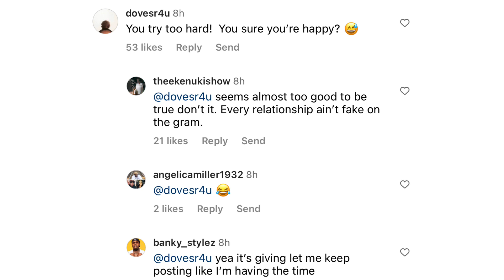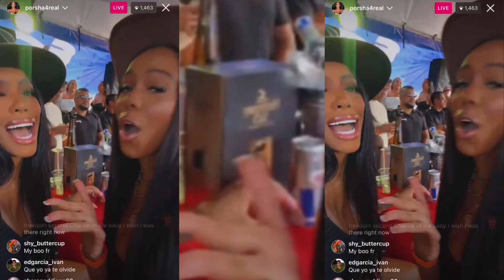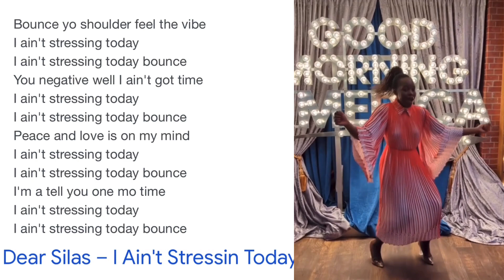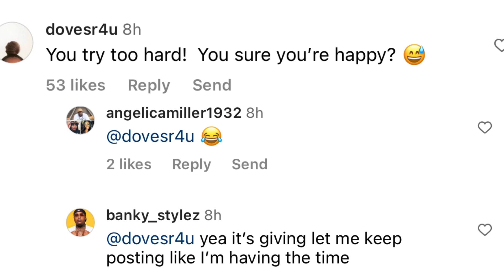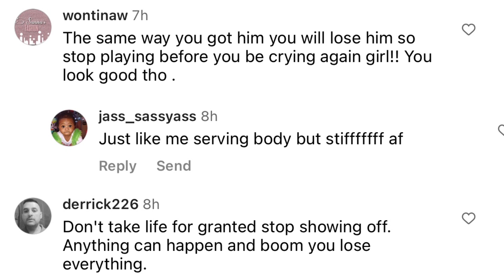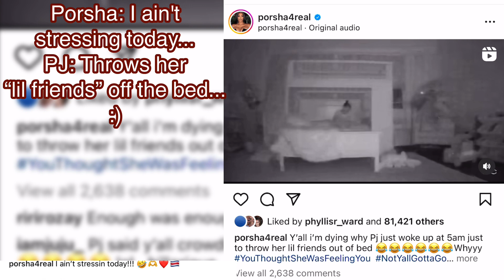Seeking Validation: RHOA Fans To Porsha Williams “You Try Too Hard Are You Sure You’re Happy...”